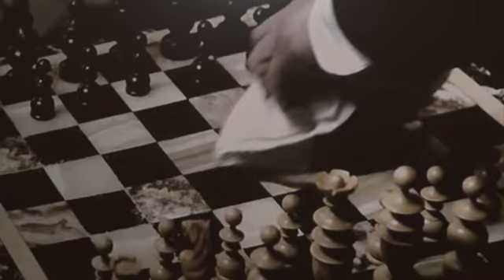Irene Adler || THE Woman. [Sherlock Holmes]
To Sherlock Holmes she was always the Woman: the late Irene Adler, of dobious and questionable memory.